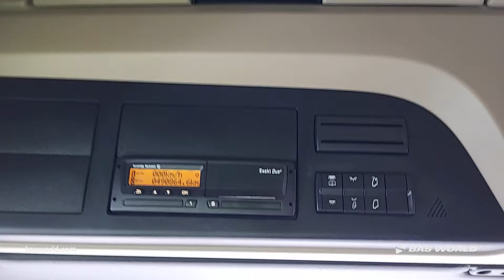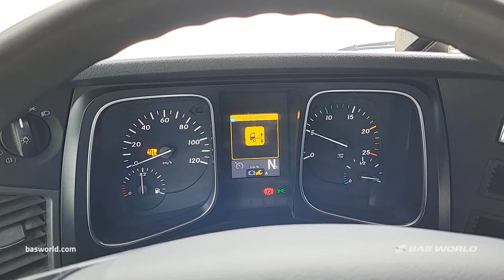70244181 Mercedes Actros